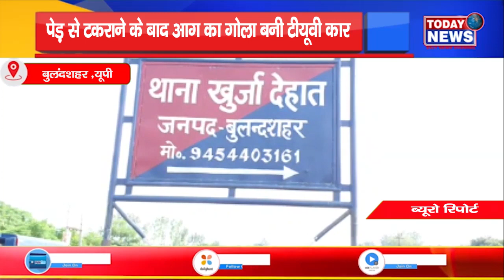पेड़ से टकराने के बाद आग का गोला बनी टीयूवी कार II TODAY24 NEWS CHANNEL 24x7 II